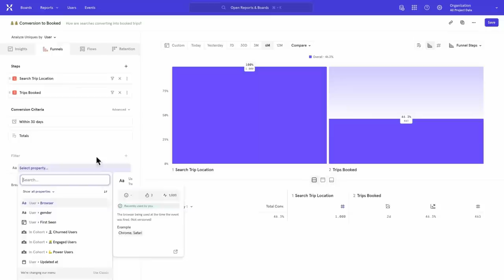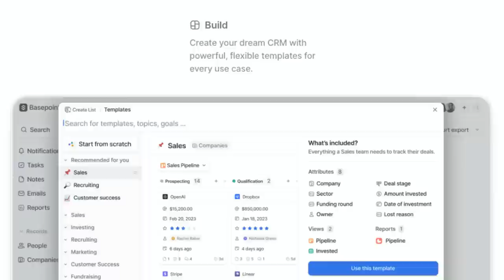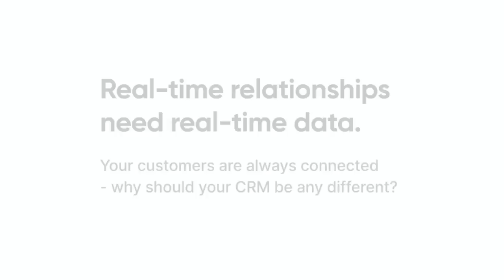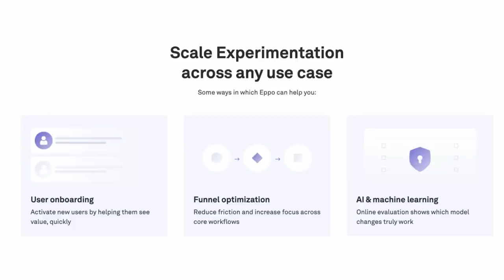Leveraging growth advisors, mastering SEO, and honing your craft | Luc Levesque (Shopify, Meta)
Previously he served as an executive at TripAdvisor, where he built and led the growth team that helped it become the world’s largest travel site. Luc was then recruited by Mark Zuckerberg to Facebook, where he was an executive and held senior product and engineering leadership roles. In today’s episode, we discuss:

• Why you need to become world-class at hiring
• Tips for finding a great growth advisor and assessing their impact
• Why truly great companies focus on impact
• Common mistakes to avoid when building a growth team
• The importance of passion and continuous self-improvement
• Signs your company should explore SEO as a growth channel, and strategies to do so
• Why Mark Zuckerberg personally recruited Luc and what it taught him about the recruiting process

In this episode, we cover:
(00:00) Luc’s background
(03:31) Luc’s first MT review at Facebook
(07:09) Impact vs. industriousness
(09:20) Facebook’s relentless, personalized approach to recruiting talent
(13:12) Luc’s hiring playbook
(16:56) When to focus on growth and the importance of product-market fit
(18:04) What to look for in a growth advisor
(23:15) The large impact Luc made from a small conversation
(26:52) Advice on compensating advisors
(31:35) How to find a good growth advisor using VCs and your network
(33:33) The importance of having an in-house person and growth advisors as support
(38:15) Tips for becoming a growth advisor
(41:59) The power of SEO
(45:29) The two buckets of SEO
(49:21) Channels of growth
(51:49) The potential impact of ChatGPT on Google and SEO
(56:04) Advice on hiring an SEO person
(58:19) How long it takes for SEO to make an impact
(1:00:07) Self-reflection, cold plunge, and other tools Luc uses to excel in his personal and work life
(1:06:46) Luc’s famous dinner guild
(1:10:33) Lightning round

• Spark: The Revolutionary New Science of Exercise and the Brain
• Smart Brevity: The Power of Saying More with Less
• Influence: The Psychology of Persuasion
• Outlive: The Science and Art of Longevity
• Nobody Wants to Read Your Sh*t: And Other Tough-Love Truths to Make You a Better Writer
• The War of Art: Break Through the Blocks and Win Your Inner Creative Battles
• The Legend of Bagger Vance: A Novel of Golf and the Game of Life